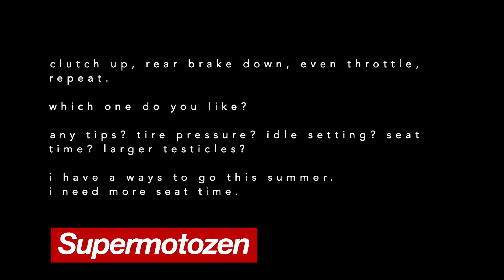Wheelies Sprung - Day 4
After a long winter, it finally decided to warm up for real and no more forecasts for snow. I have to make up for lost seat time. I hope to get out there at the very least every weekend if not every day during lunch. For now, I'm back to clutch-up, rear brake again.